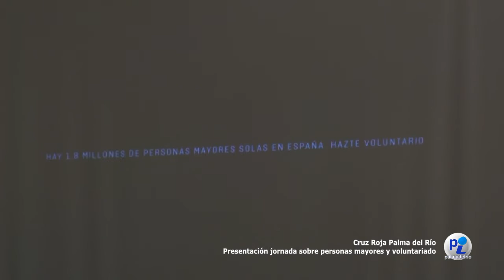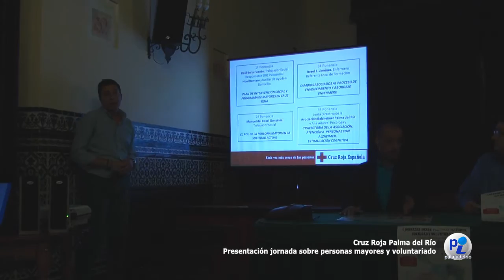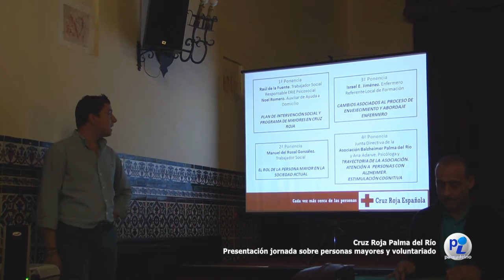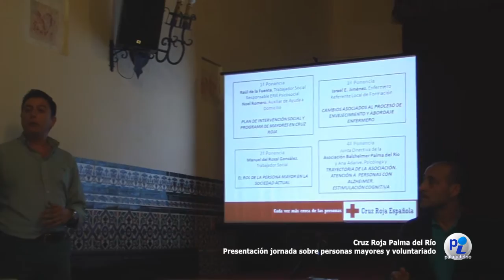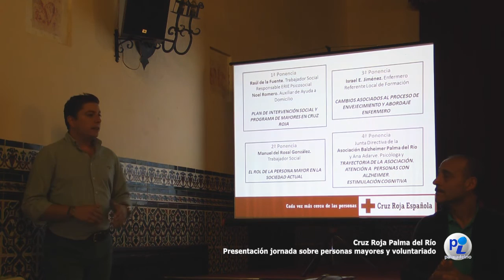Presentación jornada sobre personas mayores y voluntariado FACEBOOK: Palma del Río Información